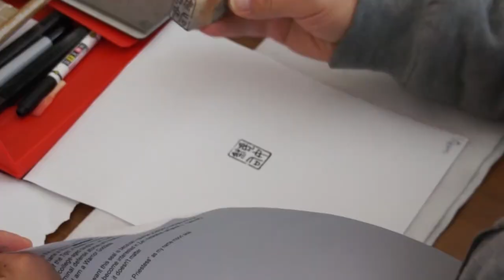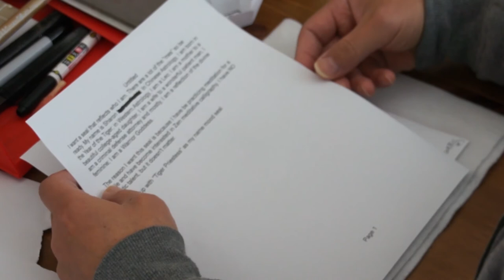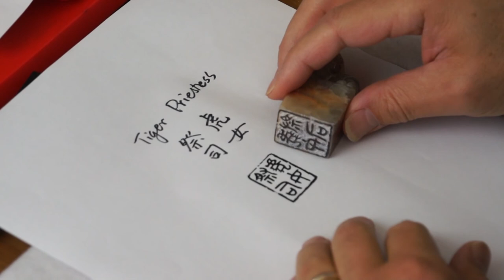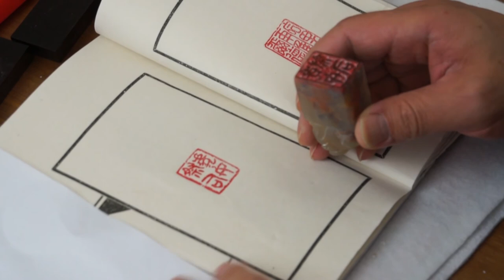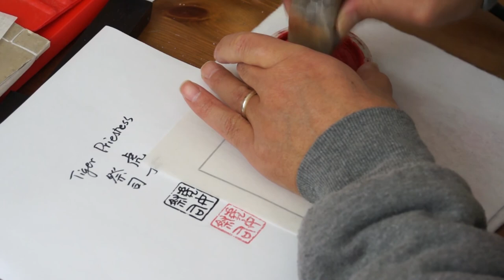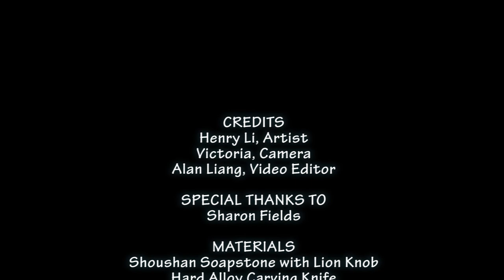Carving a Zen Artist Name Seal for the Tiger Priestess with Henry Li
Interested in ordering your own seal?